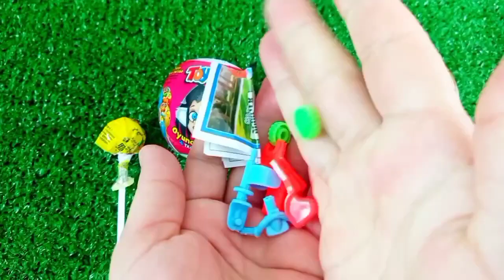Rainbow Satisfying Video | DIY How To Make Lollipop Candy Paw Patrol Fruits Cutting ASMR